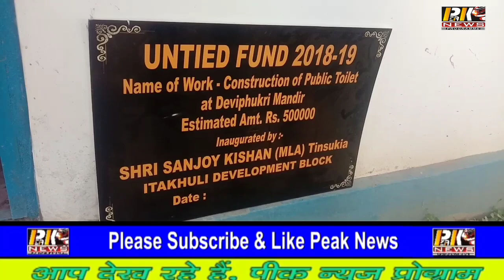तिनसुकिया के देवीपोखरी में बना स्न्नान घर एवं शौचालय।मंत्री श्री किसान ने किया उद्घाटन।.